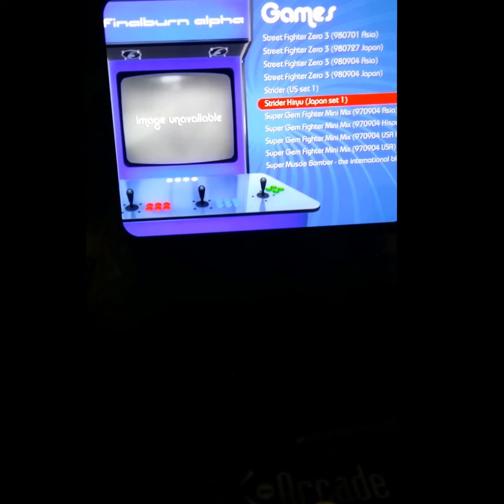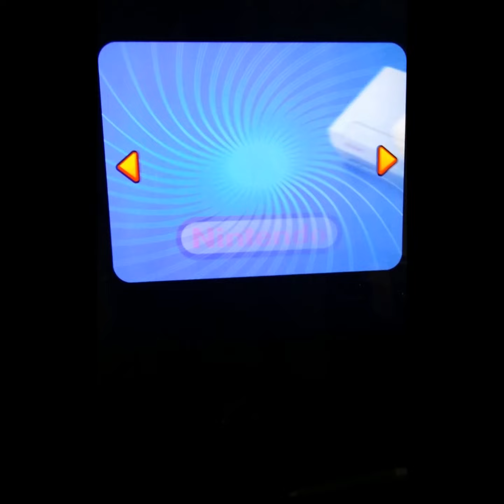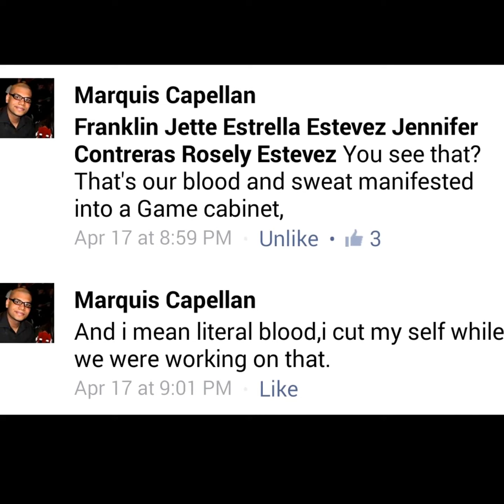STEAM Box Arcade Build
The youth of STEAM Box Alvarez wanted to do a gaming project.  We decided to construct a full scale arcade cabinet.  They coded around 26,000 games into it, and they're not even don adding software.  There were around 20 students working on this project with mentor Tyrell Gales.